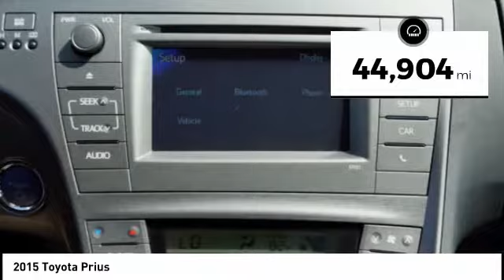2015 Toyota Prius Orange CA U21863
2015 Toyota Prius

1400 North Tustin Ave.

Looking for the right ? Today could be your lucky day. this 2015 Toyota Prius could be yours.